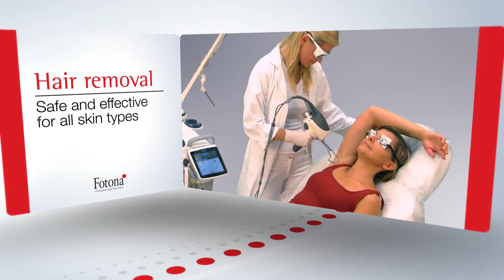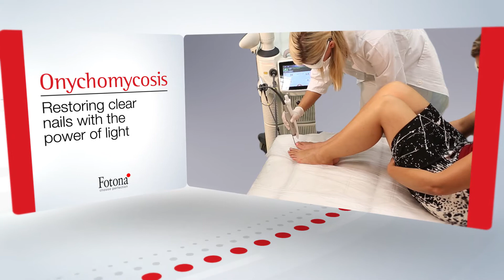Fotona DYNAMIS PRO Laser Treatments | Dr. Shel Wellness & Aesthetic Center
The Fotona DYNAMIS PRO Laser is a highly versatile, multi-purpose system that can perform an exceptionally wide range of applications in aesthetics and gynecology. Fotona’s DYNAMIS PRO won The Aesthetic Industry Award for the Best Multi-Use Energy Based Device.